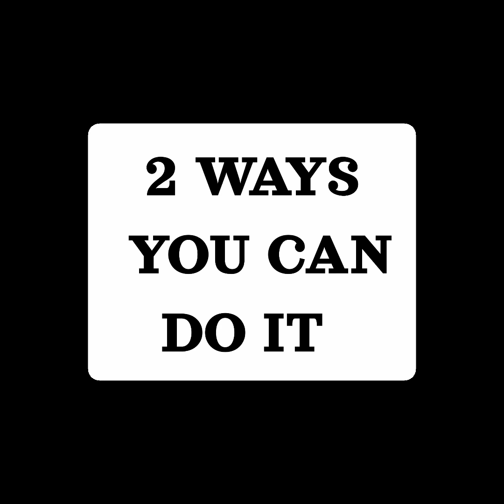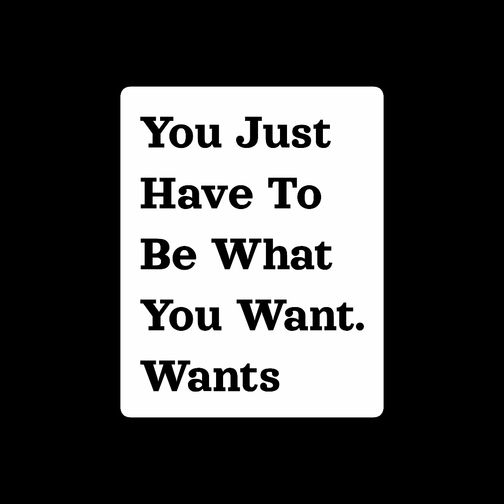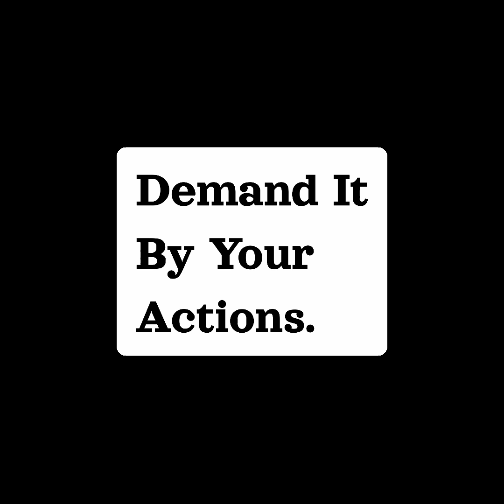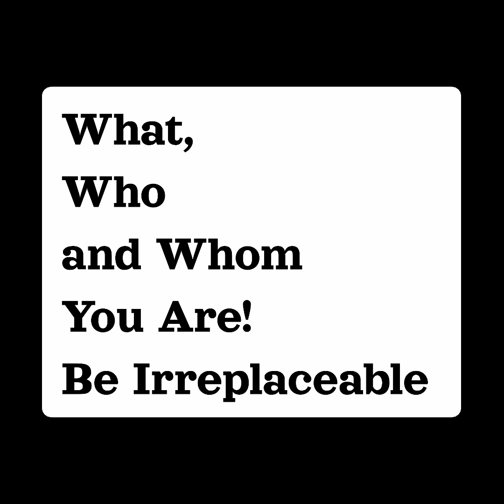What Do You Want